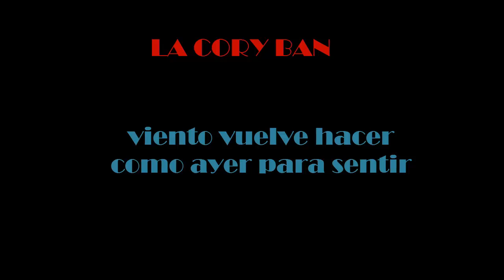LA CORY BAN-VOL4-JOHNSON ROJAS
LA cory ban temas
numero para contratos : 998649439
Tipo de musica en secuencia :
salsa
merengue
baladas
cumbia
chicha
etc